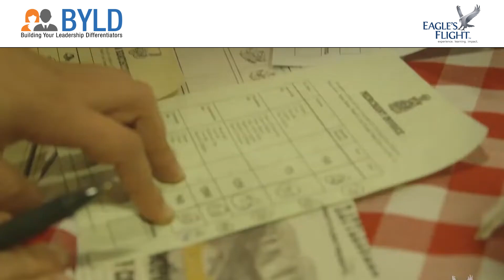Learn To Master Strategic Partnerships In A Competitive Market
In this fast-paced, high-energy marketplace, participants will sweep into a world that helps them realize how powerful and beneficial strategic partnerships can be – If you can forge them amidst the heated competition and changing market!